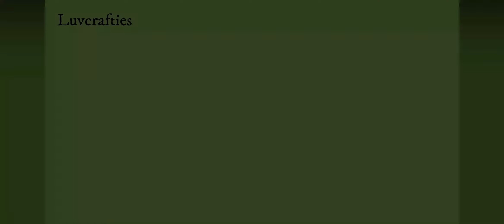Moon Dreamcatcher | Easy Moon Dreamcatcher step by step tutorial |How to make half moon dreamcatcher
diycraft ideas on Moon 🌙 dream catcher @luvcrafties

DM at Instagram @Luvcrafties11

Others videos you also like, Click on below videos link :-

“Copyright @ { @luvcrafties 2021 }. Any reproduction or illegal distribution of the content in any form will result in immediate action against the person concerned.”